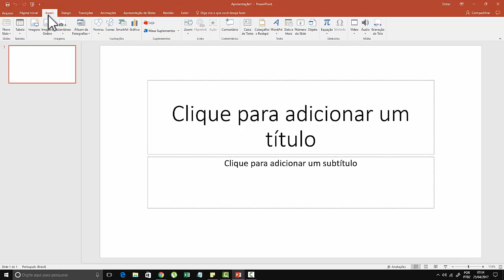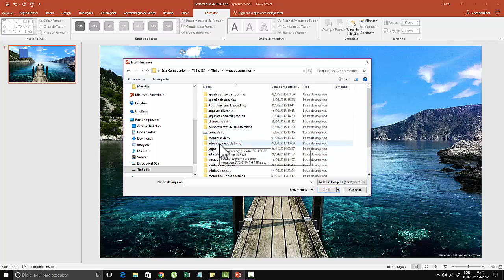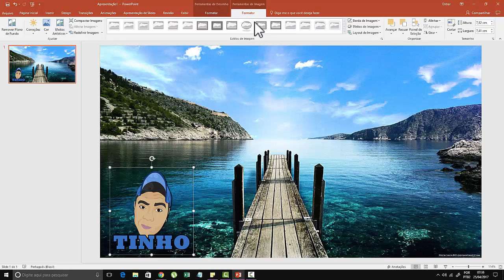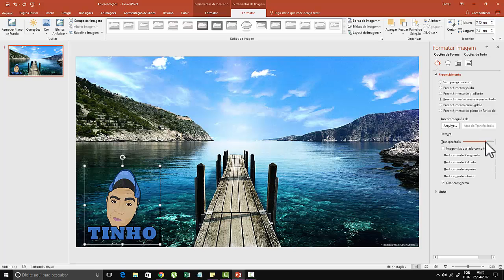Efeito marca dagua power point Atualizado tutorial